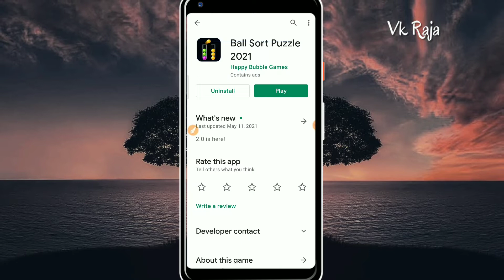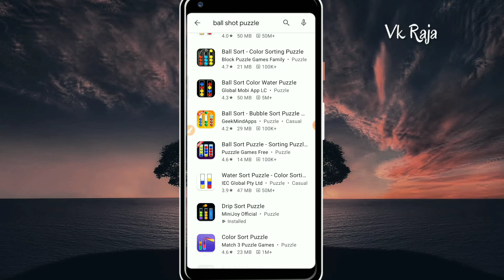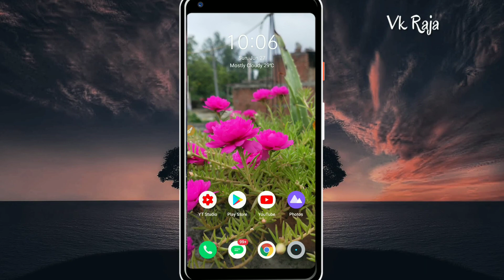Ball Sort Puzzle 2021 Withdrawal Kaise Kare || Ball Sort Puzzle 2021 Payment Proof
namaskar doston is video mein main Bal sath puzzle app ke bare mein bataya ha. Ki isko use kaise karte hain aur isase paise Kaise withdrawal karte hai. Sari detail per baat kiye Hain video mein to aap pura video dekhiae aur samajhiye.
This new match color game is the most fun and addictive game you are looking for.

Solve the game by sorting colorful balls. Enjoy the mental challenge as you solve the same color balls into a tube.

Mujhe ummed hi ki ye video aapko pasand aayegi agar video passend aaye to like and sub jarur karna.
Agar aap ka koi salah ya sujhav ho to aap comment box me likhkar jarur bataye. Or aap jis topic par video dekhna chahte ho usa jarur batye.